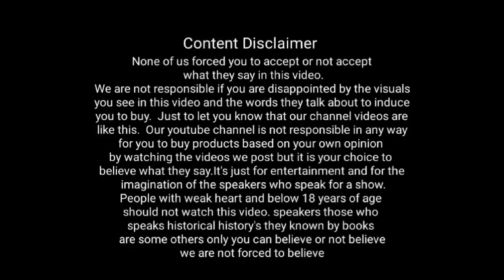புரட்டாசி உற்சவம் 2023